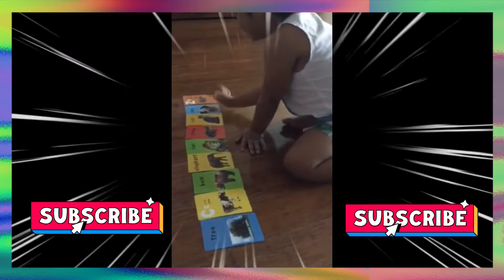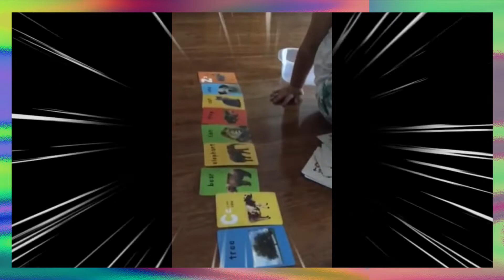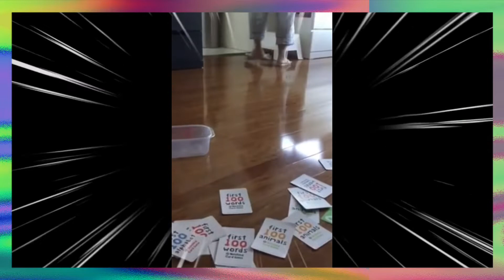Come join me.. let’s look and learn… 👍🤗🙋‍♂️ ( part 1)